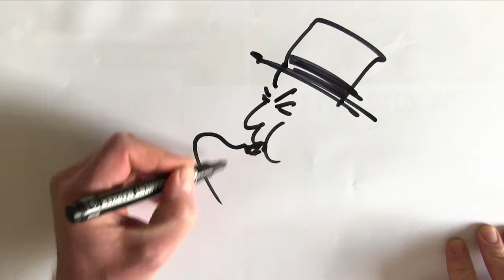Ich jamme über Funk Playbacks aus dem Funkkurs - DailySax 124 Funky Saxophon Playbacks lernen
Viele Spass beim Nachmachen...

MESSENGER: m.me/saxbrig